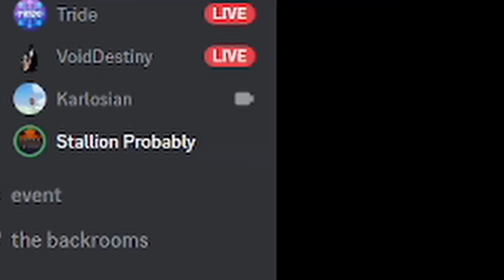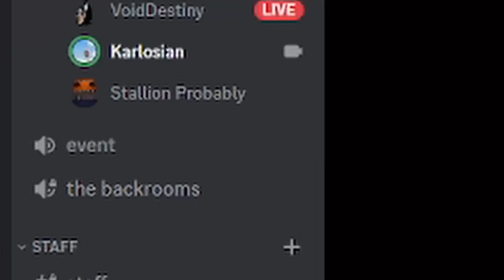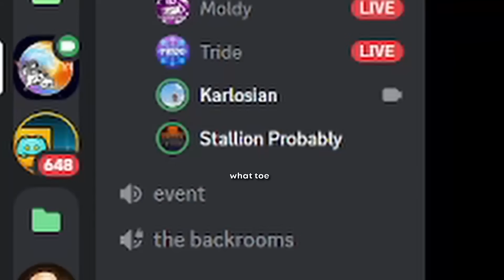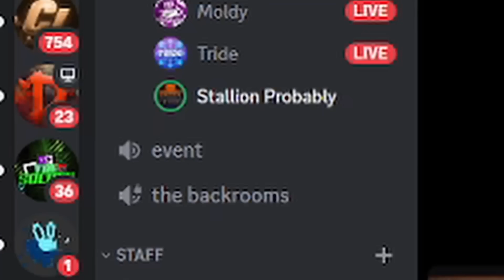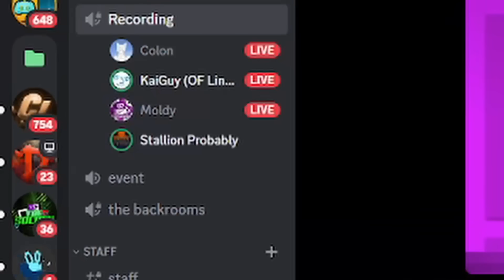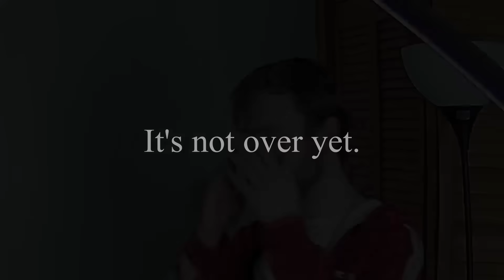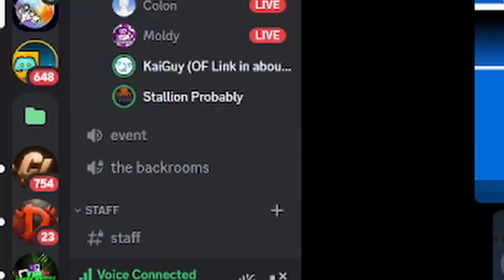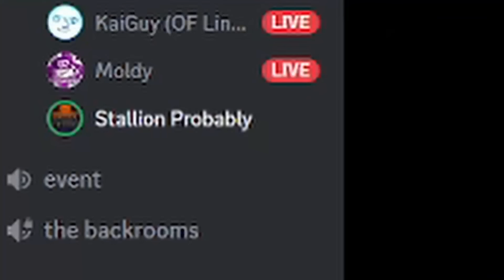Last To Stop Straightflying Wins $100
Geometry Dash Youtubers face off on an hour long GD level, which is mainly focused around straightflying, but has plenty of twists in it.
❗5000 likes and I'll make an extreme demon sequel

Shay Xavi
VBG
Jamattack
Bacon Hair Plushy